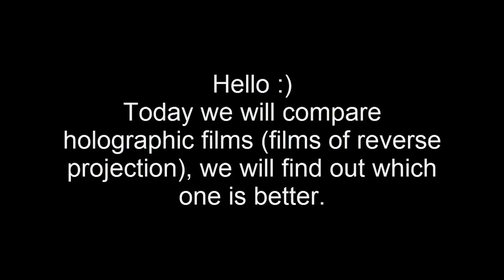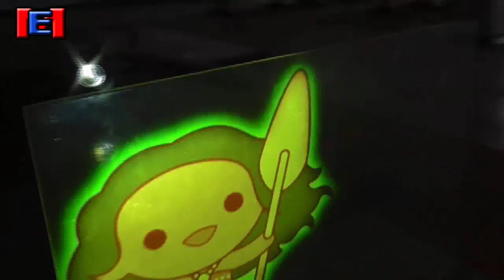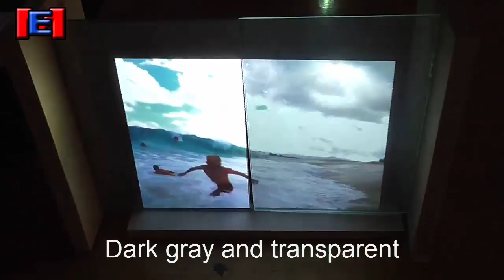HOLOGRAM FOR MY HOME | TEST FILE OF THE INVERSE PROJECT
In this video you will see my hologram. Find out which reverse projection film is better.
 there are still a lot of interesting ideas ahead.